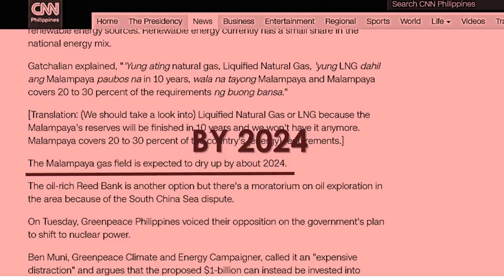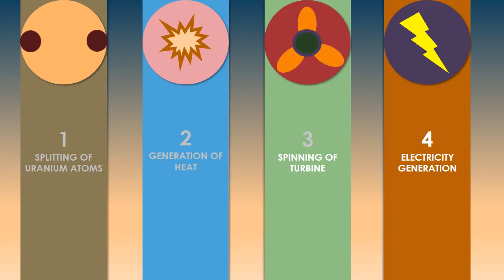R2-2 Cagayan National High School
"Why Does the Philippines Need Nuclear Energy"

Verbatim description of the video from the contestant:
The video talks about the reasons why the Philippines need nuclear energy. It discusses the energy demands and consumption of the Philippines, the sources of energy that we have and the advantages of using nuclear energy.